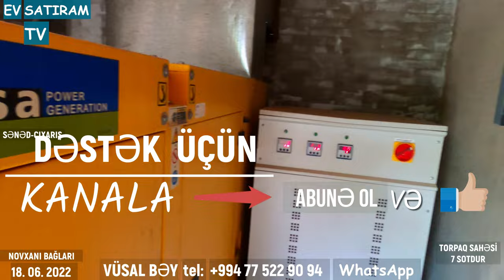DOSTA QARDAŞA LAYİQ EV SATILIR NOVXANIDA/Недвижимость в Баку / EV SATIRAM TV/ bag evleri /ev satışı